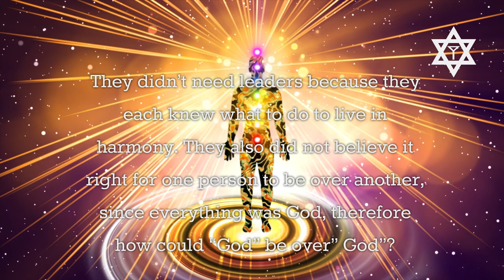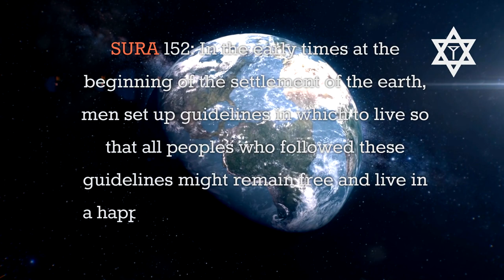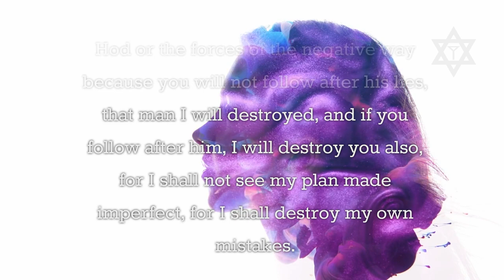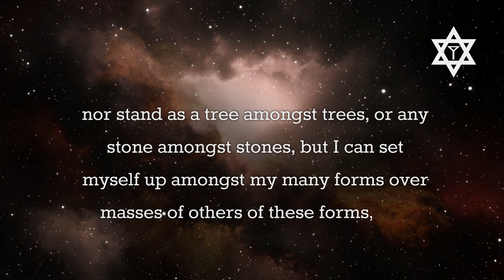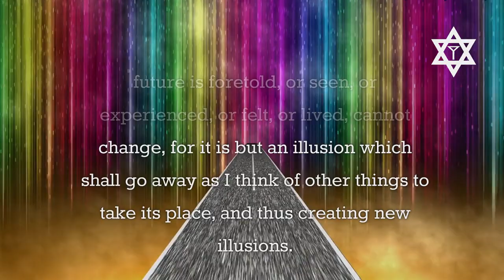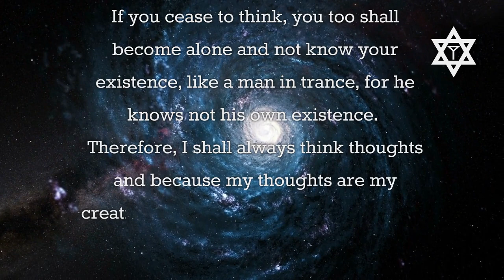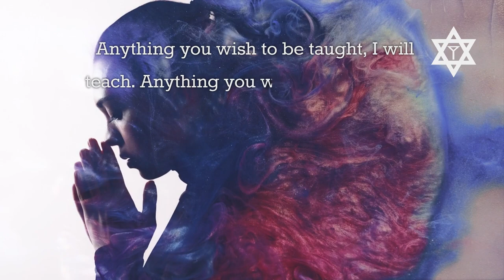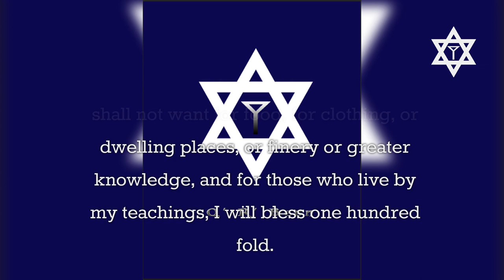The Q' R' Beth - Book of Soholom and Uzzek 8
The Settlement of Earth